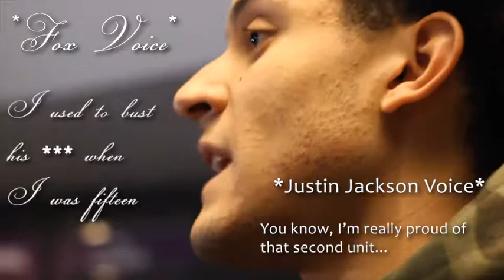Lensface ep.96 • NINTENDO SIXTY FOOUUR!!! • Sacramento Kings vs Portland Trail Blazers (W, 115-107)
Lensface ep.96. NINTENDO SIXTY FOOUUR!!!
🦁 @SacramentoKings 115
🔥 @trailblazers 107
(2018-19 NBA Season)
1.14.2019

“The Sacramento Kings used a strong second quarter and held on to their lead for their 23rd win on the season.

The final few minutes of this game was definitely intense with Damian Lillard on the other side of the ball, but the Kings didn’t let him do damage late this time. A 30-17 advantage in the second quarter also was the last time Portland held a lead in this game. A remarkable stat for a team that has struggled to hold leads as of late. Sacramento is staying in the playoff race with a big win tonight.”
From Sanjesh Singh via @sactownroyalty
Lensface is a character performed by Kimani Okearah
This content produced by Let Me Out Productions @letmeoutproductions for @sactownroyalty
Follow @thekimansta or @nbalensface on instagram to follow live!